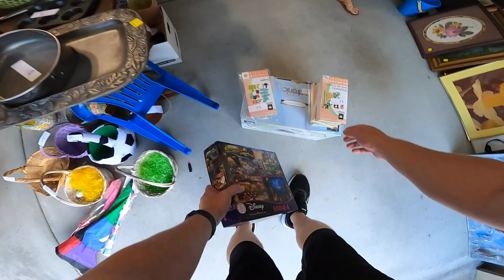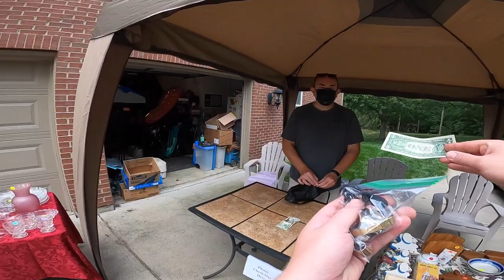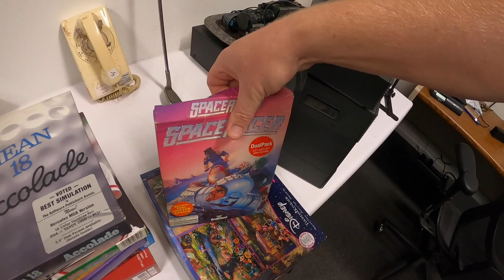It Was So Cheap I Couldn't Haggle